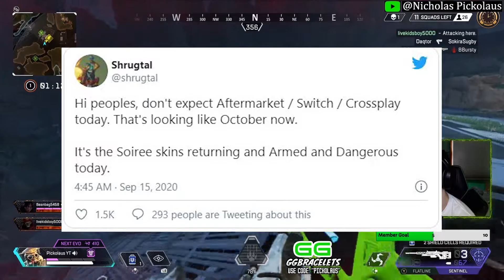Crossplay Was Delayed...(Apex Legends Season 6)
In todays video I explain why crossplay was delayed and when crossplay might be added!
Stream/Upload Schedule:
I stream 1 or 2 times a week (usually on weekends) and I will make 1 to 2 videos a week about apex news and leaks!
Also make sure to change the quality settings at the top of the video/stream to 1080p60!!
💥Social Media's💥
☡Comment Any Future Videos You Would Like To See...☡